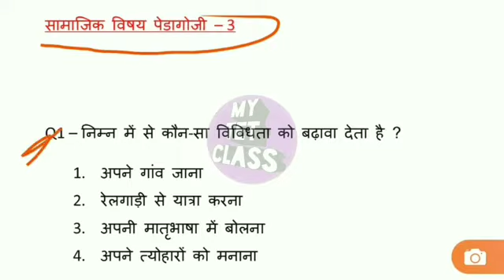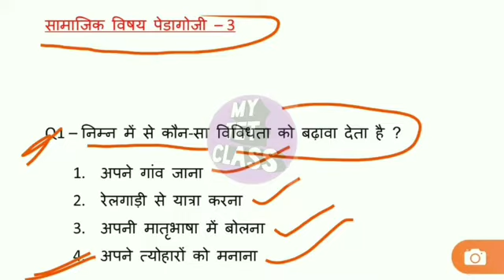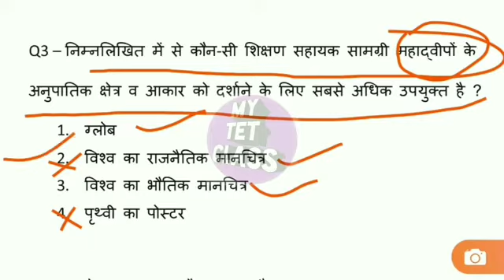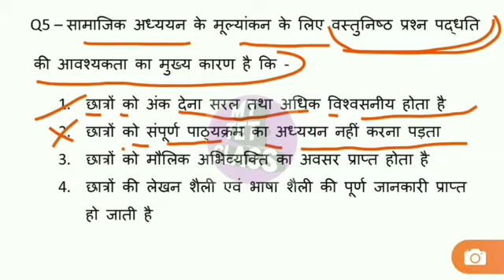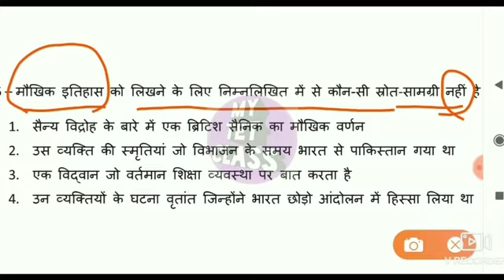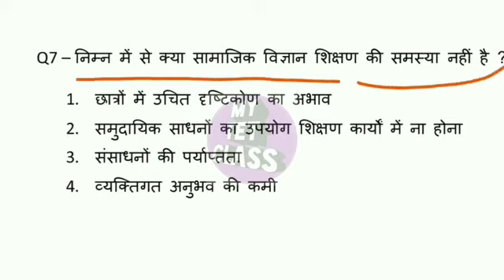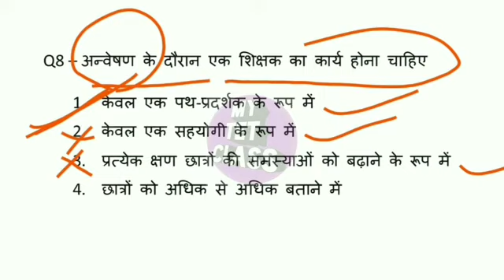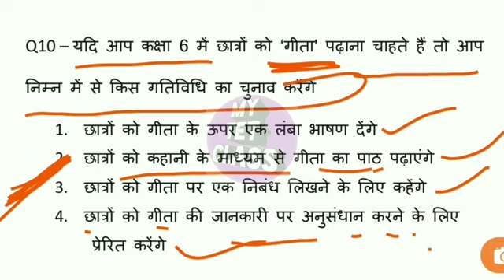सामाजिक विषय पेडागोजी अभ्यास - 3 ( Ctet, Up Tet, Super Tet)